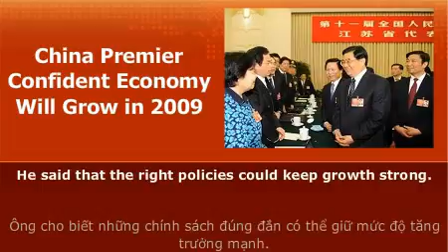China Premier Confident Economy Will Grow in 2009